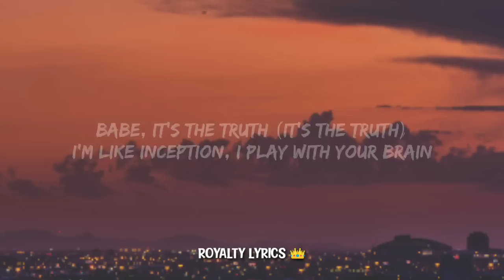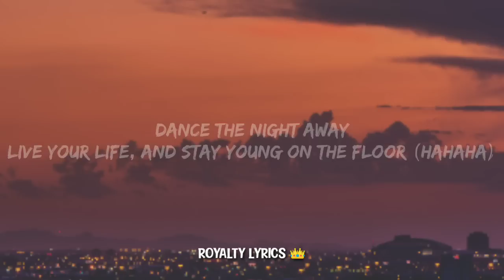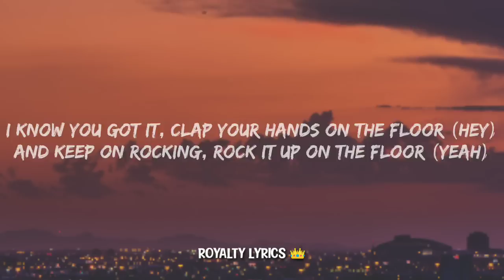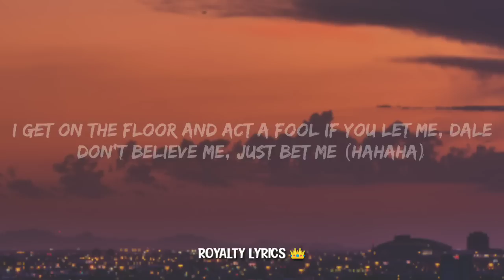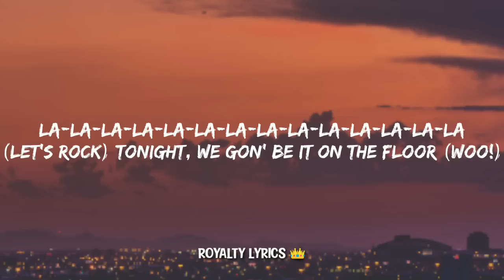Jennifer Lopez - On The Floor ft. Pitbull (Lyrics)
ROYALTY LYRICS 👑

Lyrics:-

Mr. Worldwide
Red one
I'm loose
Now, no pu-pu-pu-pu-pump it up
And back it up like a Tonka truck
Dale
(Así me gusta, así me gusta)